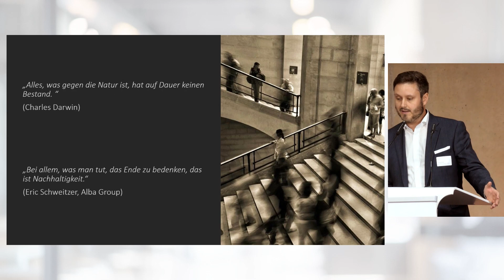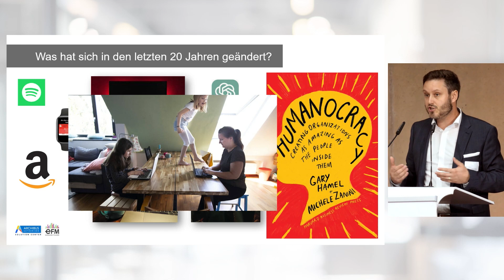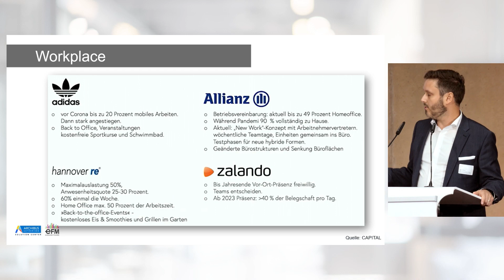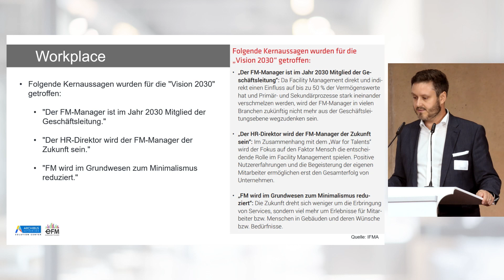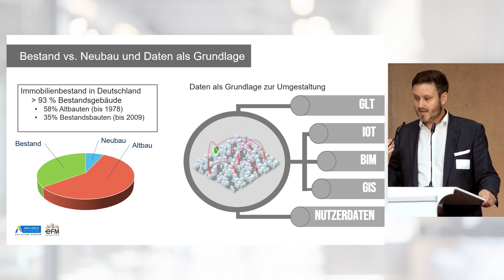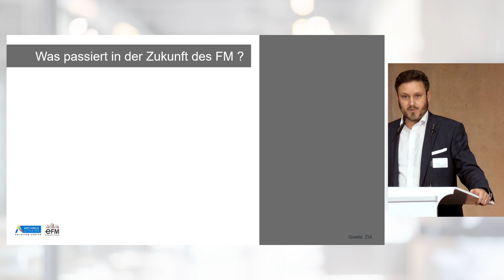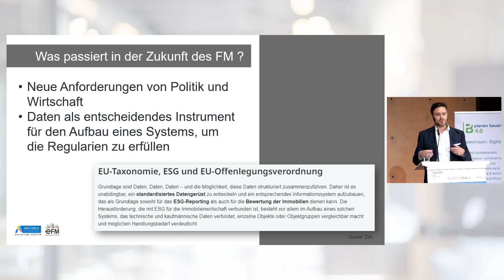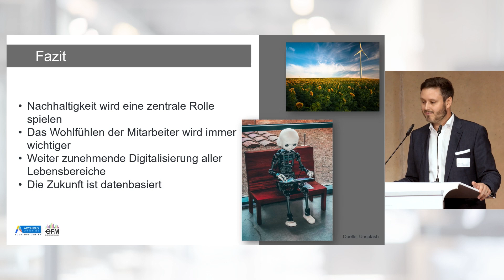BTD'23_„DAS GRÜNE BÜRO IST DIGITAL: DER GEBÄUDEBESTAND IM FOKUS VON ESG UND KLIMASCHUTZ!“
Sebastian Schell, Consultant bei Archibus Solution Centers Germany GmbH:

"Allein aus Bau- und Konstruktionsmaterial resultieren 30 bis 40 Prozent der CO2-Emissionen, die über den Lebenszyklus hinweg emittiert werden. Auch deswegen ist es im Sinne der Nachhaltigkeit elementar, Bestandsgebäude möglichst zu erhalten, statt abzureißen und neu zu bauen. Dabei gilt es, die eigenen Flächen systematischer zu nutzen und damit nachhaltiger zu betreiben. Auch mit Blick auf die Verschiebungen des Anteils von Mitarbeitern, die zumindest teilweise im Homeoffice arbeiten, kann Energie- und Flächenverschwendungen besser Einhalt geboten werden.

Möglich werden die damit einhergehenden Vorteile für die Einhaltung der ESG-Umweltziele aber erst durch den Einsatz digitaler Tools.

Rund 2,8 Millionen Nicht-Wohngebäude existieren in Deutschland. Ein beträchtlicher Teil von ihnen muss so schnell wie möglich digital abgebildet werden, um mittels eines nachhaltigen Gebäudebetriebes das Ziel der Klimaneutralität zu erreichen.

Dabei können sowohl das Immobilienmanagement als auch die Mitarbeiter für ihre Bedürfnisse im Büro auf sich stetig weiterentwickelnde Software bauen: Multifunktionale CAFM-Plattformen, die das Property- und Asset-Management integrieren.

So geht der digitale Arbeitsplatz von Morgen damit einher, dass auch die Mitarbeiter selbst einen besseren Beitrag zu den Nachhaltigkeitszielen ihres Arbeitgebers leisten können.

Die Archibus Solution Centers ist Teil eines interkontinentalen Netzwerks. Wir bieten Ihnen die weltweit am häufigsten eingesetzte Software für die Digitalisierung von Immobilien- und Workplace-Management sowie dem Betrieb von Gebäuden und technischen Anlagen: Für Eigentümer, Betreiber, Vermieter und Mieter – für Vorstände, Management und operative Ebene.

Unsere Stärken sind die Beratung, Implementierung und Betreuung von IT-Projekten für die Planung, Entwicklung und den Betrieb von Immobilien, Liegenschaften und technischen Anlagen. Exzellent ausgebildete Trainer machen die Anwender schnell und unkompliziert zu Profis. Sie profitieren von unserem hohen Qualitätsanspruch, unserem kundenfreundlichen Support und unserer langjährigen Erfahrung."